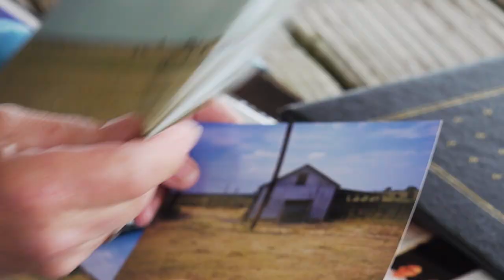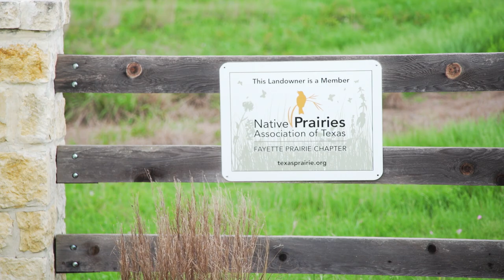2023 Texas Leopold Conservation Award: Brown Ranch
Mark and Cheryl Brown looked at land as an investment before they became invested in their land. Restoring native prairie has become a labor of love for the Browns, who purchased 80 acres of worn-out hay fields and over-grazed pastures in 2000.

Located in Fayette County, the restored Blackland Prairie found on Brown Ranch has nearly disappeared in Texas. The ranch is located between Houston, San Antonio, and Austin, where a growing human population leads to shrinking parcel sizes and greater fragmentation of ecosystems.

The Browns saw the opportunity to do something special with their land. Grazing was temporarily ceased to let the pastures rest. They began the long and difficult processes of removing invasive Eastern Red Cedars and reseeding clay soils with native tallgrasses and wildflowers. Deep-rooted warm-season grasses sequester carbon in their root mass, while increasing water infiltration and reducing soil erosion. The flowering forbs provide nectar to butterflies on their annual southern migration.

The Browns periodically till areas to promote forb growth. A prescribed burning program removes undesirable grasses while stimulating growth of native milkweed critical for Monarch butterflies.

Seeing the impact of their stewardship inspired the Browns to buy another 120 acres to protect, restore and enhance the diversity and health of the native plant community. They leased nearby parcels that they were unable to purchase. Surveys conducted by Texas Parks and Wildlife Department have documented more than 250 species of native plants on parcels owned by the Browns.

Brown Ranch became an example of what’s possible in a rapidly fragmenting state when landowners utilize the local, state, and federal tools available to them. Mike and Cheryl’s conservation efforts earned them a Lone Star Land Steward Ecoregion Award (representing the Blackland Prairie ecoregion) in 2017.

Since then, their impact has only grown. They experiment with rotational and patch burn grazing strategies, provide supplemental feed to white-tailed deer, and maintain bluebird houses.

The Browns developed a management plan more than 15 years ago to attract grassland birds whose breeding populations have been declining due to habitat loss. Annual songbird surveys frequently observe birds taking cover in the tallgrass prairie.

While Brown Ranch might have started as a passion project, its owners have stretched their conservation ethic far beyond their ranch gates. The Browns are leaders in the Fayette Prairie Chapter of the Native Prairie Association of Texas and the South Central Texas Prescribed Burn Cooperative.

The diversity of Brown Ranch’s soil types and plant communities is matched by the diversity of outreach events the Browns have helped plan and host. They include webinars and field days on brush control, grazing management, pollinators, prescribed burning techniques, and cost share incentive programs. The Browns realize cooperative efforts among owners of relatively small parcels of land is the key to achieving landscape-scale conservation.

By restoring the native ecosystem on their land, providing technical guidance to their peers, and becoming regional conservation leaders, the Browns are doing their part to protect one of the most imperiled ecosystems, the grasslands of North America. They are achieving all of this with the methods that Aldo Leopold considered the basics of wildlife management: the axe, cow, plow, and fire.